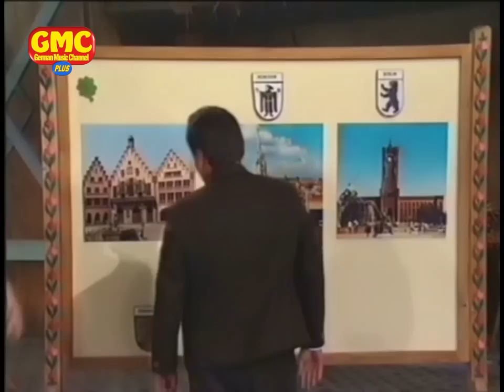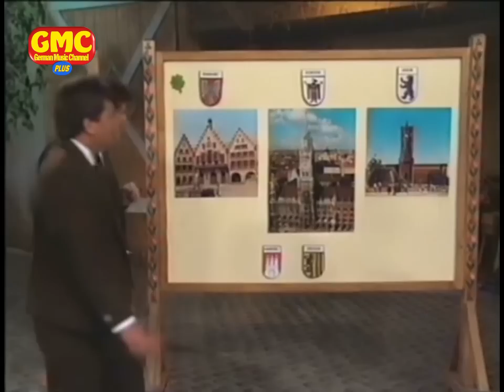Marianne & Michael präsentieren das große Familienfest der Volksmusik 1991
Viel Musik und gute Laune ist geboten, wenn Marianne und Michael zum großen Familienfest der Volksmusik einladen. Zwei Familien treten in lustigen Spielen gegeneinander an; als Gewinn winkt eine Reise. Für stimmungsvolle Musik sorgen die Kastelruther Spatzen, Lolita, Sepp Viellechner, das Original Naabtal Duo, die Kirmesmusikanten, Patrick Lindner, Bianca, Stefan Mross, Bachler Buam mit Evelin, Walter Scholz, die Pitztaler Nachtigalln, Michael Klostermann und seine Musikanten und die Zillertaler Schürzenjäger.

Lots of music and good humor are on the menu when Marianne and Michael invite you to the big family festival of folk music. Two families compete against each other in fun games; the prize is a trip. The Kastelruther Spatzen, Lolita, Sepp Viellechner, the Original Naabtal Duo, the Kirmesmusikanten, Patrick Lindner, Bianca, Stefan Mross, Bachler Buam with Evelin, Walter Scholz, the Pitztaler Nachtigalln, Michael Klostermann and his musicians and the Zillertaler Schürzenjäger provide atmospheric music.